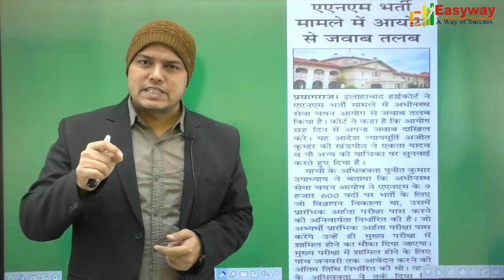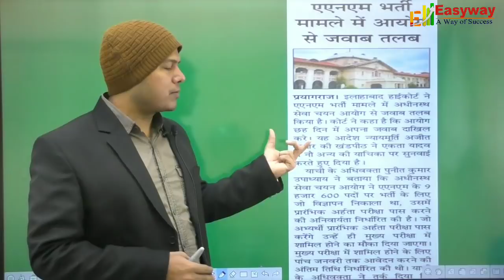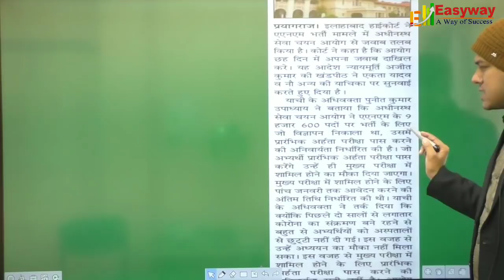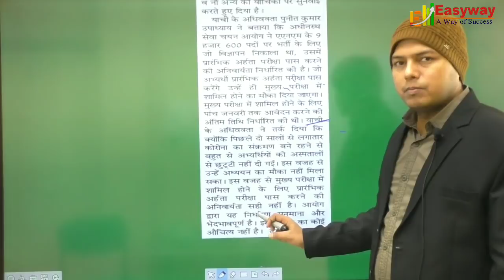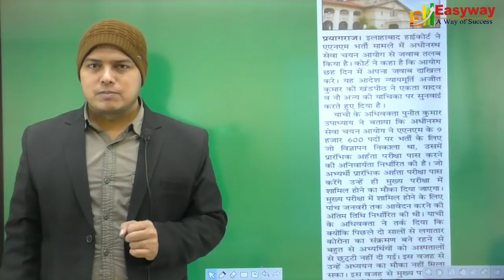उत्तर प्रदेश अनुदेशक भर्ती // कोर्ट के लिए क्या हुआ? इस तरह का मामला एक और दर्ज है // CITS // ITI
ITI Institutes ( YouTube चैनल)

Course Details

1. Video Lecture
2. Chapter wise practice Set
3. Discussion Classes
4 . previous years Discussion Classes

4. Suraj kumar (HWB)

6. Abhishek ( BSPHCL)

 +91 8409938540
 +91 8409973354